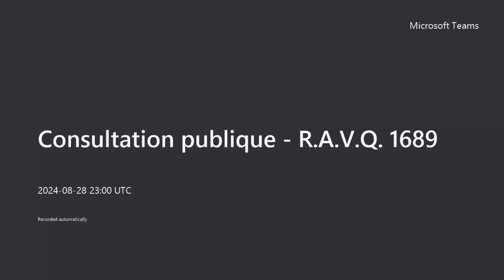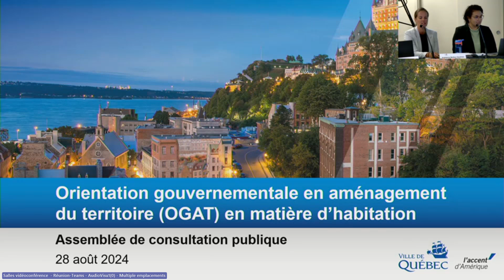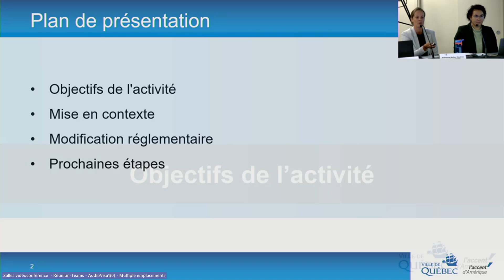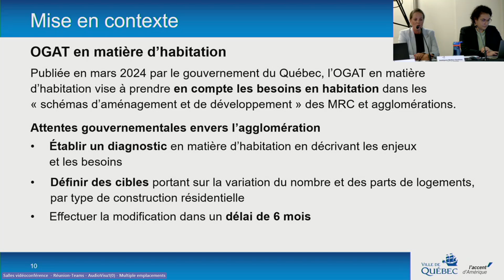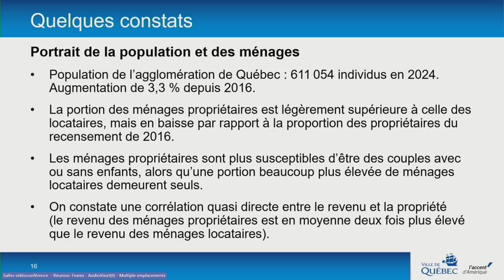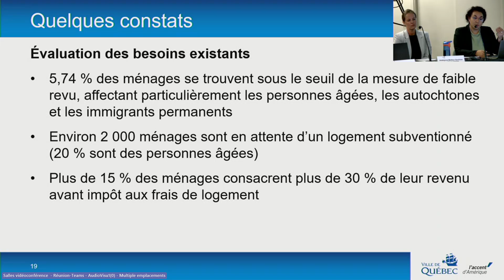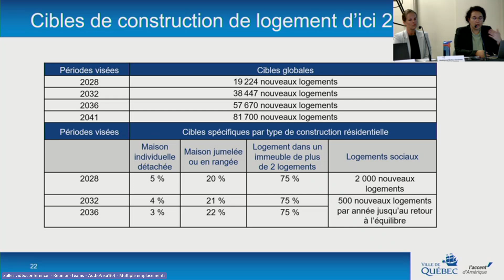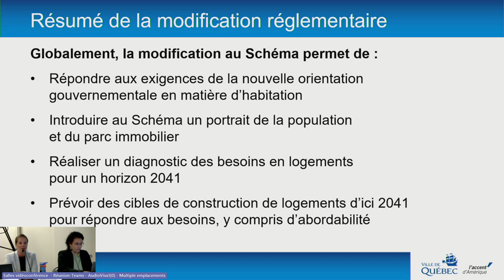Nouvelle orientation gouvernementale en aménagement du territoire (OGAT) en matière d’habitation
Mercredi 28 août 2024 à 19 h, au bureau d'arrondissement de Charlesbourg et en ligne par visioconférence
Une séance de consultation publique s'est tenue le mercredi 28 août 2024 au cours de laquelle des personnes-ressources de la Ville de Québec ont expliqué les modifications réglementaires proposées. Les participants ont pu poser leurs questions et soumettre leurs commentaires.